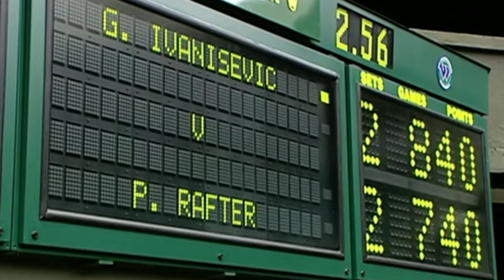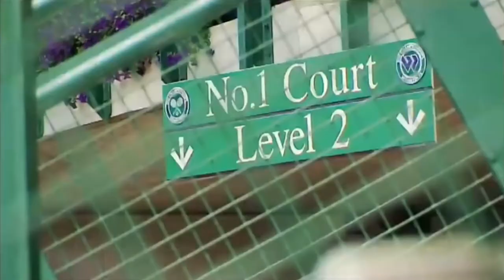Goran Ivanisevic's Wimbledon Triumph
In this video, we bring you the legendary story of Goran Ivanisevic, one of the greatest underdog triumphs in tennis history. Join us as we relive Goran's incredible journey from a wild-card entrant to a Wimbledon champion.

Through interviews with tennis experts and insights from Goran himself, we uncover the challenges and obstacles that he overcame to win his first and only Grand Slam title. From his struggles with injuries and self-doubt to his epic final showdown against Patrick Rafter, we explore the highs and lows of Goran's career and the moments that defined his legacy.

But beyond the trophies and accolades, this video also celebrates the spirit of determination and resilience that made Goran a fan favorite and a true inspiration to underdogs everywhere. Goran's story serves as a testament to the power of belief in oneself, and the importance of never giving up on your dreams.

If you're a tennis fan, or simply appreciate inspiring stories of triumph over adversity, this video is a must-watch. So, join us as we relive the unforgettable journey of Goran Ivanisevic's Wimbledon triumph.